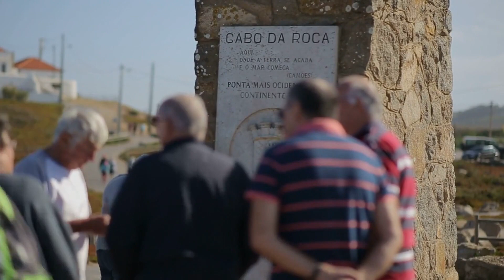Lisbon 8K Ultra HD Travel Video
Embark on a captivating journey through the vibrant heart of Portugal in stunning 8K Ultra HD! This Lisbon travel video unveils the city's iconic landmarks, charming neighborhoods, and captivating energy, all showcased in unparalleled detail.

Immerse yourself in the magic of Lisbon:
- Soar through the majestic cityscape in breathtaking 8K, witnessing the iconic São Jorge Castle standing tall.
- Cruise down the picturesque Tagus River and admire the vibrant houses lining the waterfront in stunning detail.
- Delve into the rich history at renowned museums like the Jerónimos Monastery and the National Tile Museum.
- Explore the historic tram system and ride through the charming streets of Alfama, the city's oldest district.
- Savor the delectable cuisine, from fresh seafood to traditional pastel de nata, in cozy cafes and bustling restaurants.

Beyond the must-see sights:
- Discover hidden courtyards and serene gardens tucked away from the crowds.
- Experience the vibrant nightlife in trendy bars and lively music venues like Bairro Alto.
- Explore the diverse neighborhoods, each with its unique character and charm, like the artistic Chiado or the modern Parque das Nações.
- Take a day trip to nearby Sintra, a fairytale town known for its stunning palaces and colorful architecture.

This video is your perfect Lisbon travel companion, offering:
- Stunning 8K visuals: Witness Lisbon's beauty in exceptional clarity and detail.
- Engaging storytelling: Uncover the city's fascinating history and cultural gems.
- Local tips and recommendations: Discover hidden treasures and unique experiences.
- Travel inspiration: Spark your wanderlust and plan your dream Lisbon adventure.